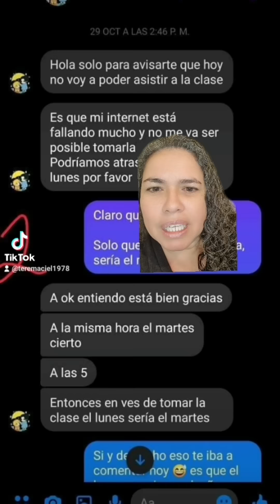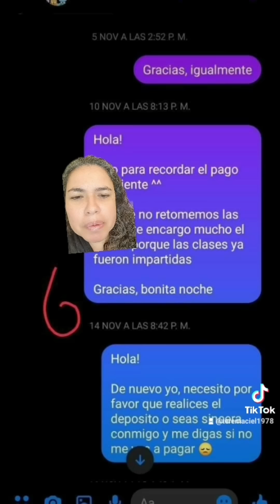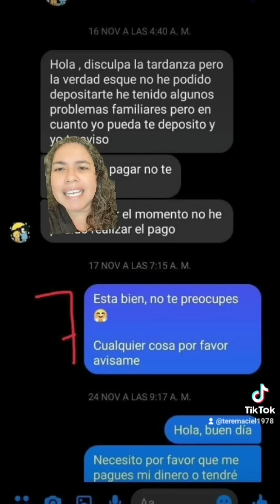Empezamos los chismes del día con malas pagas